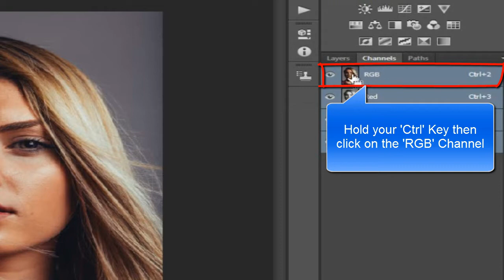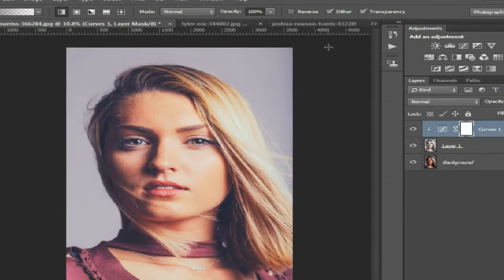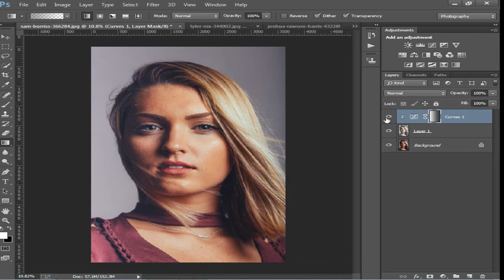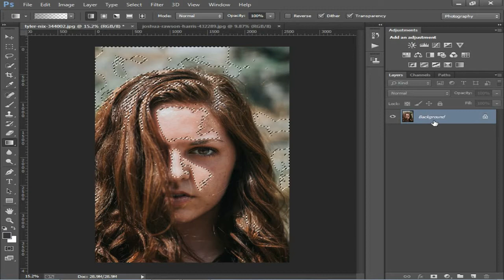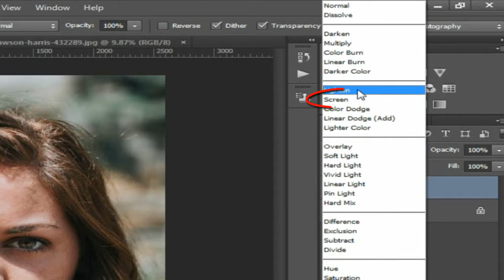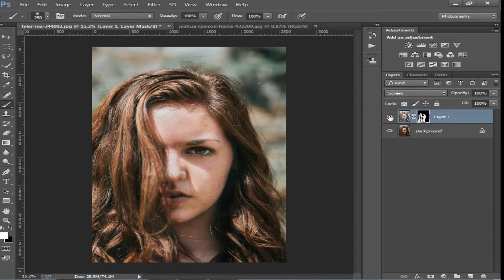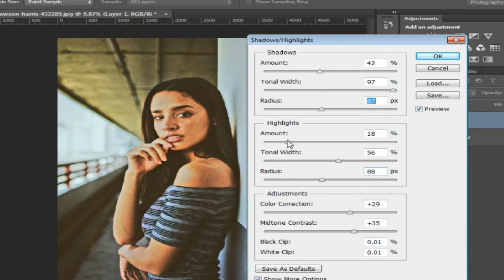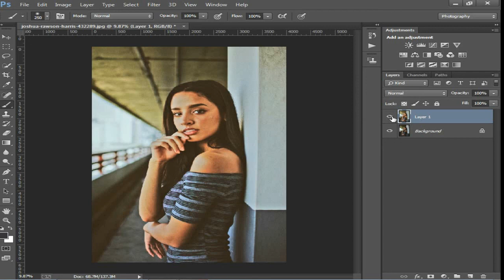Photoshop Tutorial | How to Remove Dark Shadow from Image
In this tutorial I show that how to remove dark shadow from image. I show multiple method to remove shadow in this video and this is the special for Photoshop lovers and Photographer.

Image Credit :
Image 01:
Photographer : Sam Burriss

Image 02:
Photographer : Tyler Nix

Image no 03 :
Photographer : Joshua Rawson-Harris